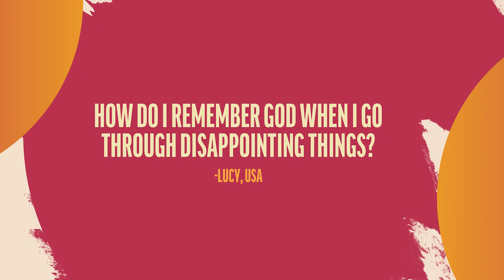Dealing with Disappointments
The panel responds to a viewer question about facing disappointments.